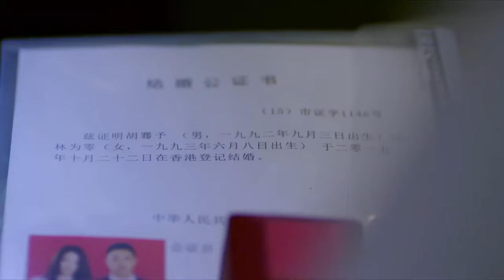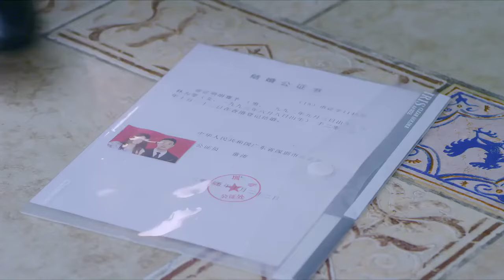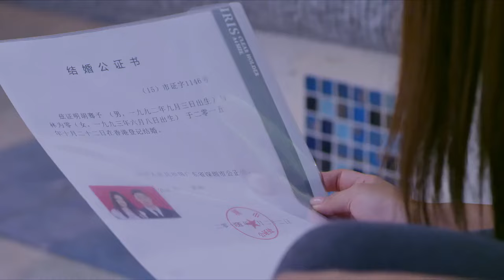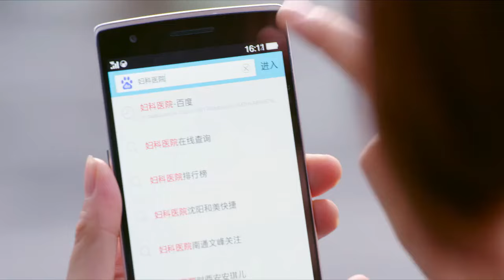【FULL】繁华夜曲 31 | 主演：潘玮柏、徐璐、毛晓彤、黄立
主演：潘玮柏、徐璐、毛晓彤、黄立
剧集：44
剧情：讲述了落难公主林为零与霸道总裁胡骞予为首的四位性格迥异的高颜值总裁之间的爱情故事。